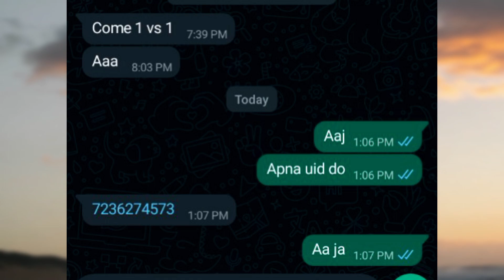Random player ne WhatsApp par challenge diya 🥺 wait for end | Free Fire is back ❤ FREE FIRE INDIA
FREE FIRE IS BACK
GAMING NAME - FREE FIRE INDIA
FREE FIRE INDIA 5 SEPTEMBER KO AA RAHA HAI GUYS 😍 COMING SOON IN PLAY STORE
FREE FIRE GAMING CHANNEL- @FreeFireIndiaOfficial
 RANDOM PLAYER CHALLENGE ON 1V1 IN WHATSAPP MESSAGE
PLEASE WAIT FOR END
VERSES WITH - @KGS_7777
GAMING FREE FIRE MAX
VIDEO EDITING - @YouCutApp
THUMBNAIL EDITING - @Picsart
NON COPYRIGHT MUSIC USING IN VIDEO

free fire gameplay
BHOJPURI SONG#KISSCOUPLE
About dk07 Gaming 7777 is a youtube channel where will a find gaming video in hindi I hope this video was useful and you liked it if you did press the thumbs up button
freefire free fire max free fire free fire max
download free fire max gameplay garena free
fire garena free fire max free fire max game
Android free fire max download free fire max
ios free fire live free fire video free fire new
event free fire free fire max download free
fire max free fire new update free fire max vs
free fire fire fire max walkthrough free fire
how to download free fire India free fire India in play Store, free fire is back, India free fire
walkthrough plylist